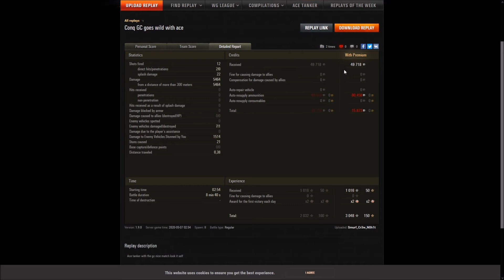Conqueror GC - Pilsen - Panzerass - Gore's- u. Unterstützer Medaille -5464 Dmg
Gastreplay vom Smurf_Cr3w_N01t [TAMAM] aus der Facebookgruppe W.o.T. Germany